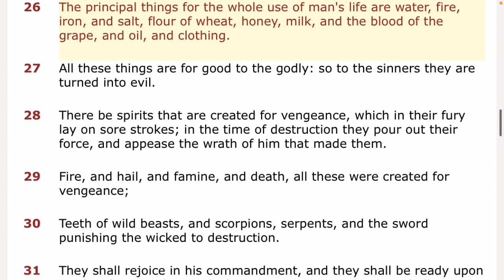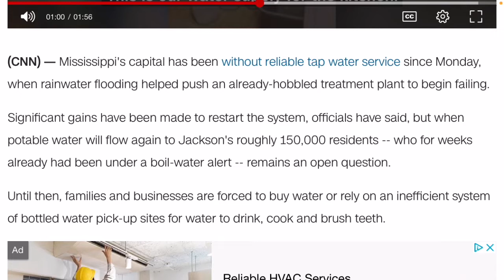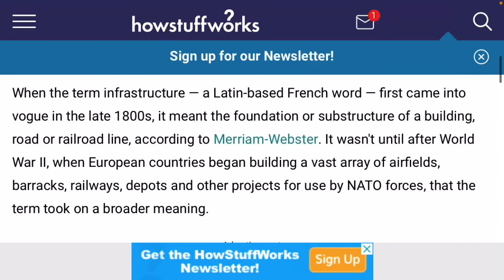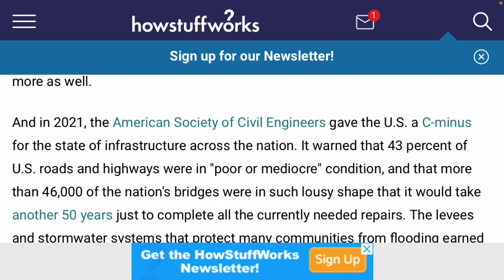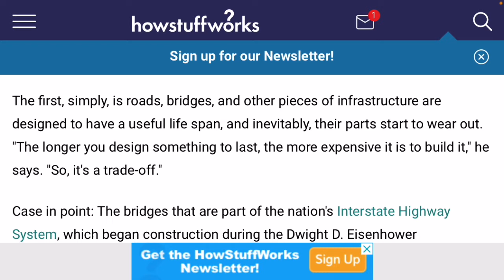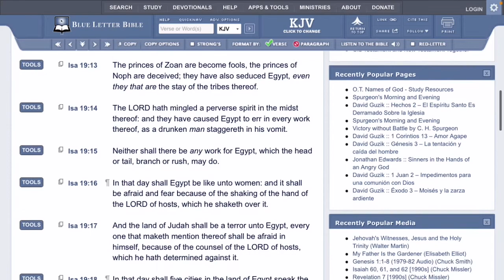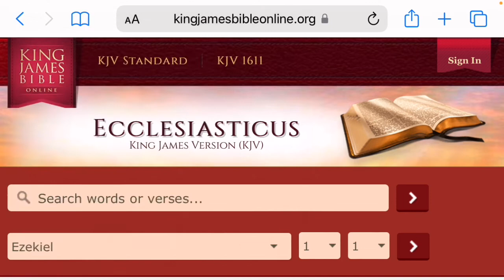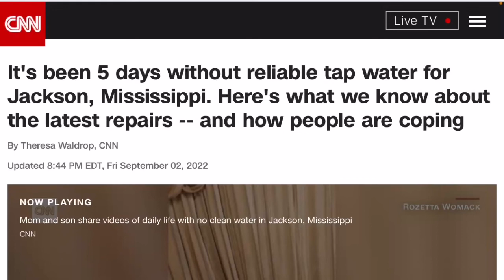Crumbling Infrastructure A Sign Of Things To Come